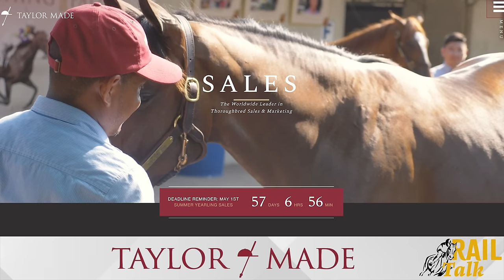Rail Talk Episode 32: Every Horse Matters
This week on Rail Talk, Joe Bianca and Jon Green confront the ugly and apparently avoidable loss of Congruent on Saturday at Gulfstream, wondering why and how the system failed another horse whose life had as much value as any superstar runner’s.

Joe and Jon then analyzed the latest round of Kentucky Derby preps and welcomed Steve Crist, a Mt. Rushmore-level figure in the worlds of handicapping and turf writing. With Crist, they debated the merits of computer-assisted wagering, how far we’ve come on eliminating ‘juicer’ trainers and what roles synthetic tracks should play in racing’s future. The boys also welcomed back special correspondent Skip Anderson for the latest edition of ‘Tackle or Trade’ in which we learn Jon is a secret scuba king?

Don’t miss any of these unique, fascinating conversations found only on Rail Talk. Big love to the sponsors Taylor Made, The Green Group and Fasig-Tipton for their consistent support.